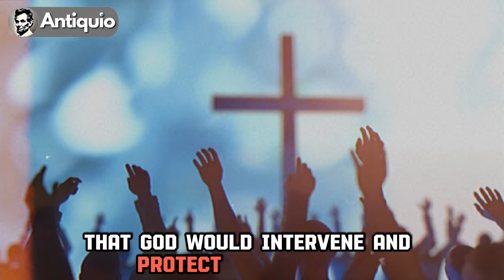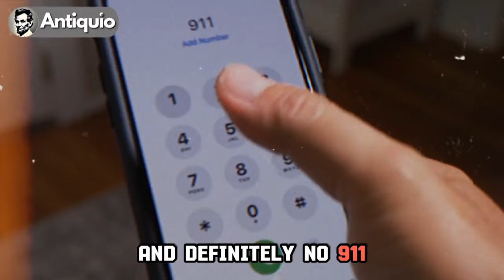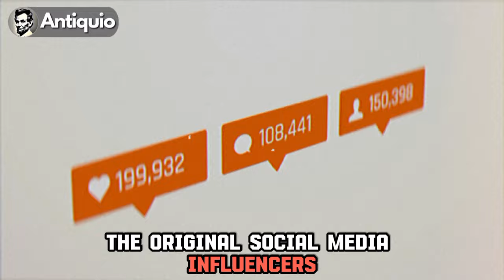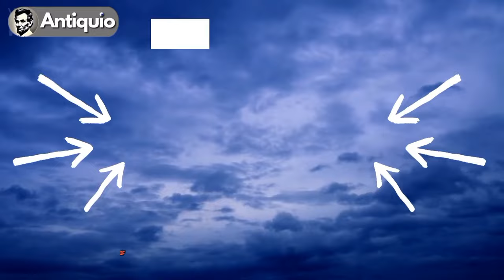😱10 Bizarre Medieval Traditions Uncovered Beyond the History Books😱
Explore 10 Crazy Medieval Traditions! Unearth the bizarre customs of the past that you won't find in textbooks.

From bizarre feasts to peculiar rituals, these historical practices will leave you astonished.